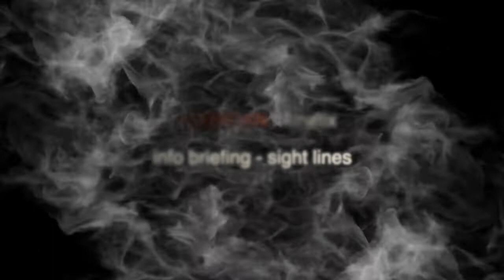AX PRO-TIP-TUESDAY - Fmr CIA operator demos rifle / pistol sight lines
Fmr CIA/GRS operator on carbine / pistol sight lines...all should be the same.

Head up, gun to the eye line - regardless whether it's a pistol, rifle, shotgun, subgun. Whether you come from hi-ready, low-ready, compressed ready - all come up to the eye, not the head to the gun.

Simplify things - one less thing to have to think on. Obsess over the details. (Video created March 2019).

Music copyright information:
Clockwork by Cush